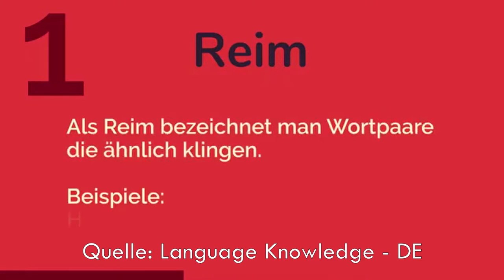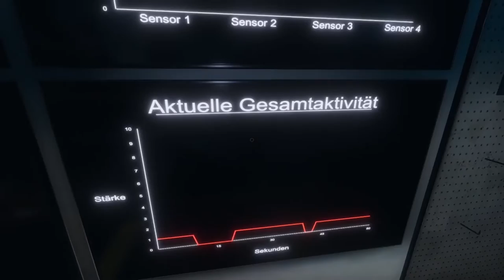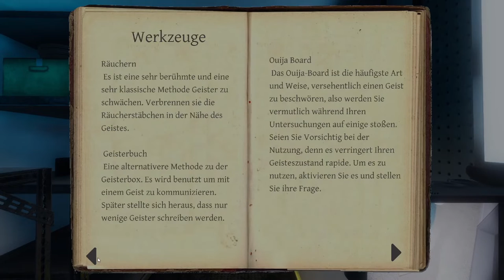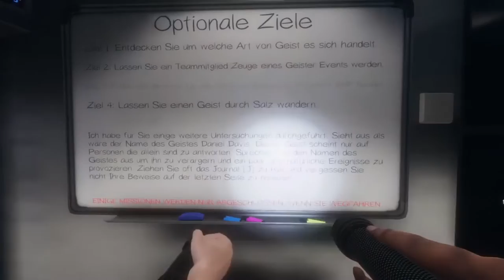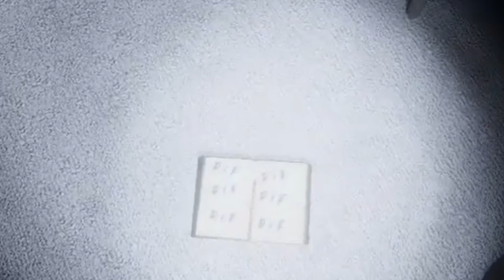Phasmophobia zocken mit Elias19599 #1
Sorry, dass ich den Servernamen im Video falsch geschrieben habe.

In diesem Video zocken wir 2 Runden Phasmophobia.

Leider ist Elias seine Audiospur lauter als meine. Ich versuche es in der nächsten Zeit zu beheben.